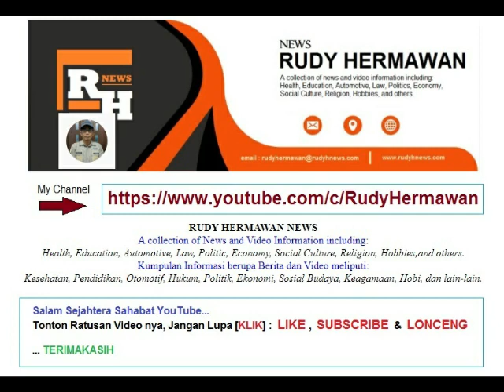MD80.24 - Info Jalan di Kuningan | Desa Ciberung, Kecamatan Selajambe | Desa Bangunjaya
MD80 adalah KONTEN YouTube memantau Kondisi Jalan di Kuningan dan Sekitarnya.
MD80 sendiri adalah kode nama untuk Mini Video Kamera yang digunakan.
MD80.24 kode untuk Video ke-24 diupload ( Desa Ciberung , Kecamatan Selajambe - Desa Bangunjaya ).
Video diambil tanggal 31 Januari 2021.

Pada Video ke-24 ini, Kamera ditempel pada Helm (atas).
Kecepatan Kendaraan rata-rata di 40Kpj.